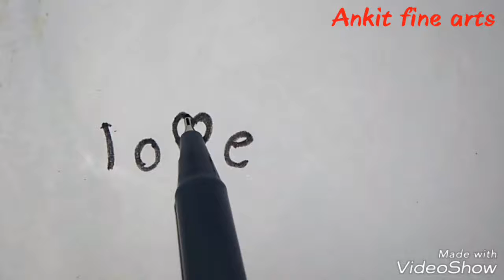How to turn words love into a joker drawing/ Ankit fine arts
Hello freinds
Aj Apko sikhine Ko milega How to turn words love into a joker drawing ho ki bohot asan he ap bhi Banao

Thanku